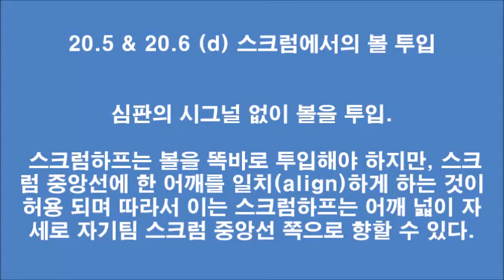Law 20.5 and 20.6 (d) 스크럼에서의 볼 투입